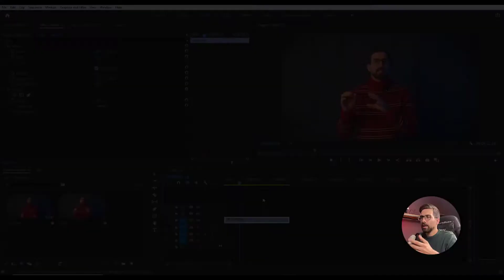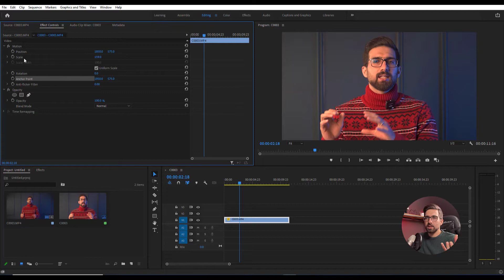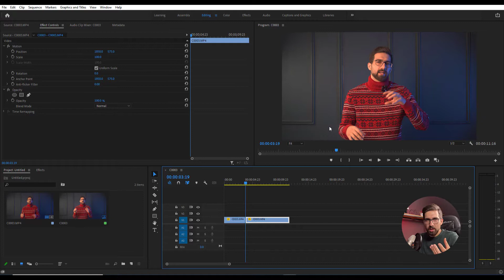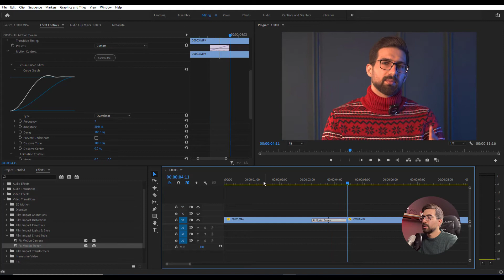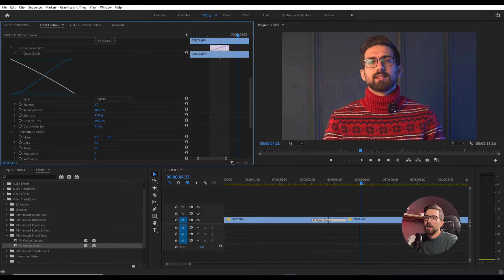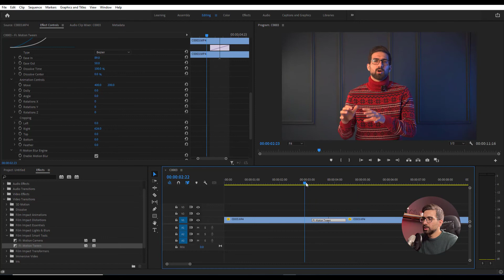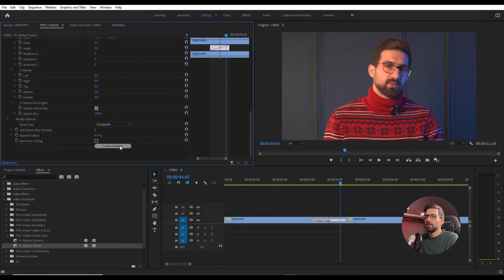آموزش پریمیر: آموزش زوووم خلاقانه در ویدیو با پریمیر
ما در پریمیر با روش های مختلفی می تونیم زوم انجام بدیم. زوم کردن در ویدیو یکی از کارهای ساده ای هست که میتواند علی رغم سادگی چندین برابر ویدیو و محتوا شما را جذاب کند. قبلا احسان ملایی در بیت گرف زوم کردن با پلاگین درگ زوم رو آموزش داده بود. این بار باهم افکت Motion Tween را بررسی میکنیم. این افکت از پلاگین filmimpact پریمیر هست که در پست قبلی منتشر کردیم و میتونید از سایتمون (بیت گرف) دانلود کنید.

در کانال یوتیوب و آپارات ما عضو شوید:
 / bitgraph​​​​​​​​